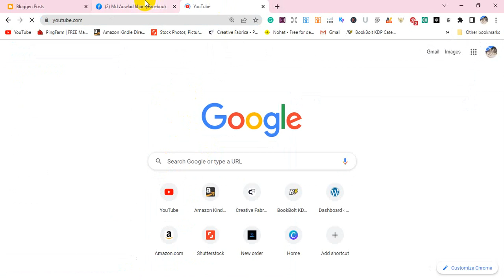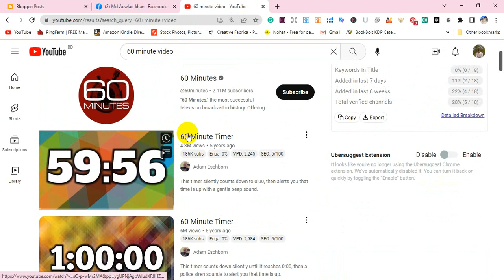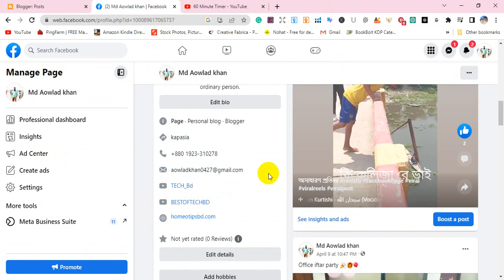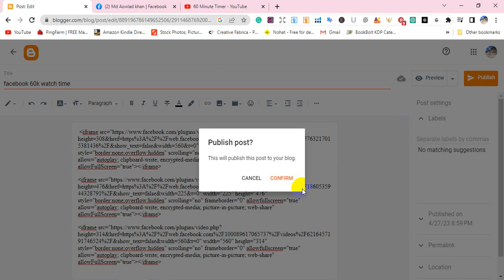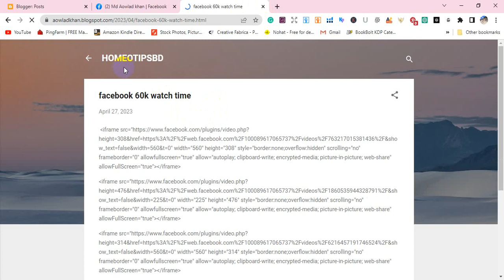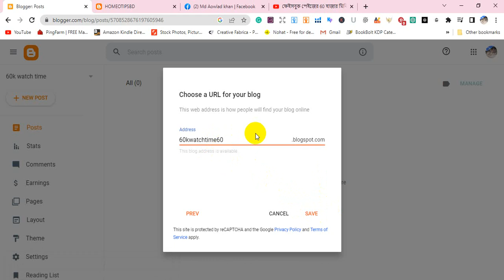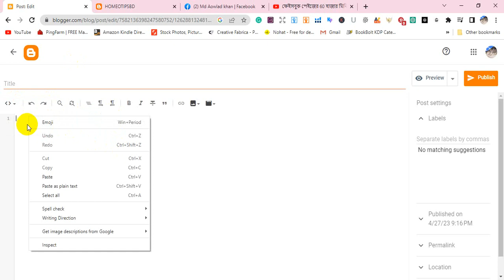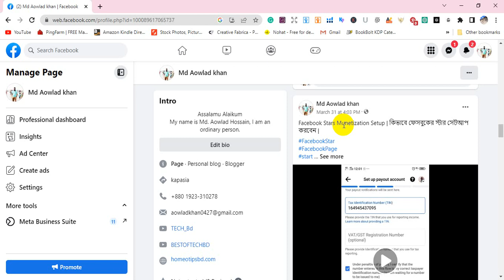How To Complete 60k Watch Time On Facebook And Page